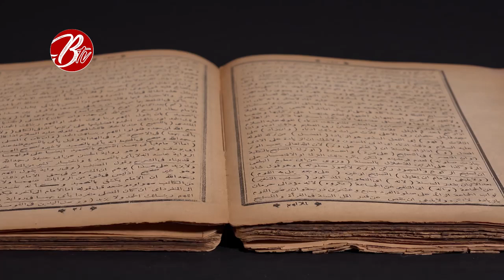Hazrat Owais Qarni: The Untold Tale – An Islamic Narrative in Urdu / Hindi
Hazrat Owais Qarni: The Untold Tale – An Islamic Narrative in Urdu" delves into the compelling story of Hazrat Owais Qarni, a revered figure in Islamic history known for his deep devotion to the Prophet Muhammad (peace be upon him). This Urdu narrative unfolds the remarkable journey of Hazrat Owais Qarni, who, despite never having met the Prophet in person, exemplified unwavering love, faith, and humility. His story serves as an inspiring example of spiritual dedication and selflessness. This narrative invites readers to explore the life and values of Hazrat Owais Qarni, offering valuable insights into the profound impact of faith and devotion in Islam.